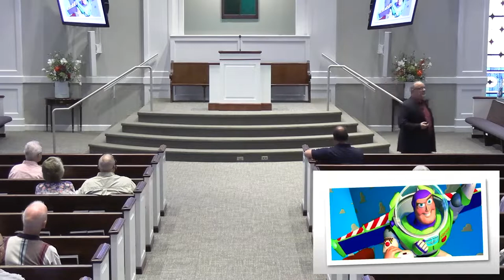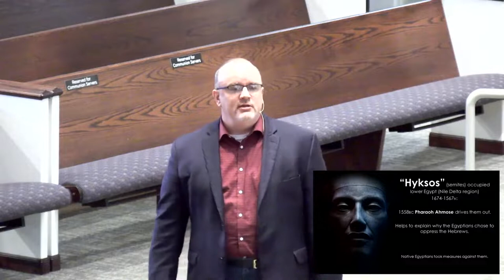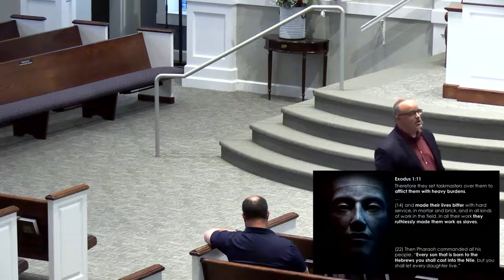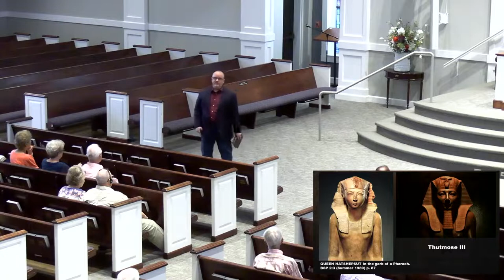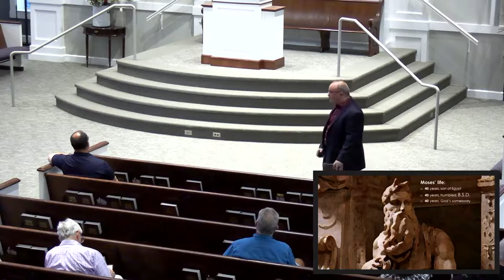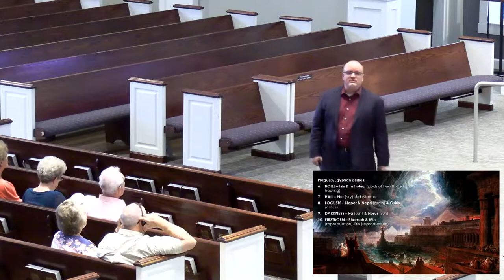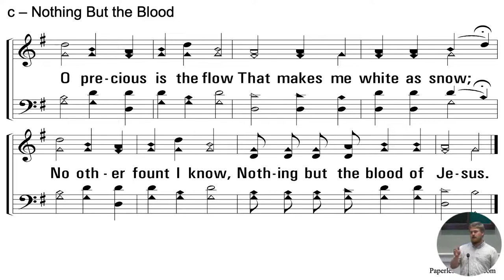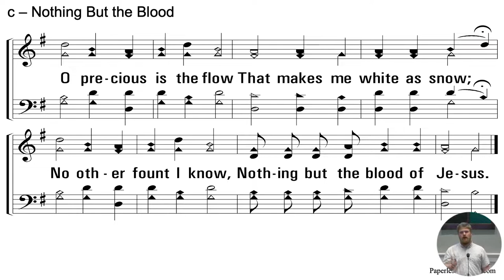06-08-2022 - Summer Faith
Join us here to watch our worship services and Bible classes live during each of our streaming times. You can check in and get more information on our main streaming